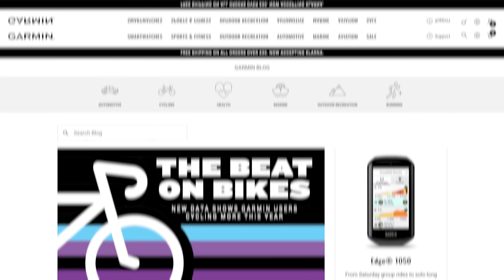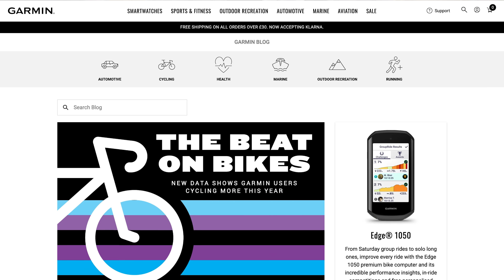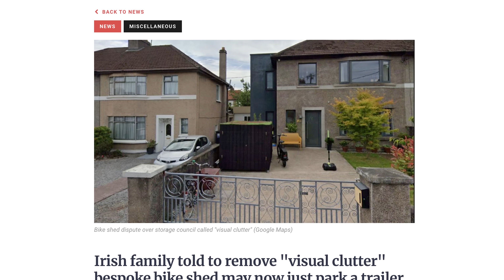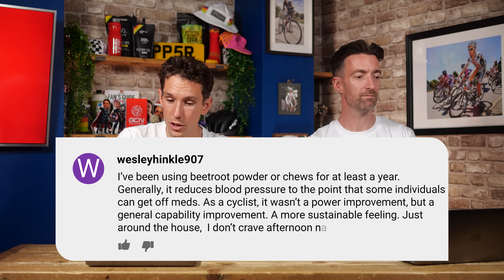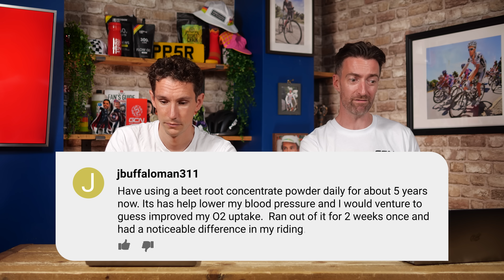Why Tadej Pogačar Is ALREADY The Greatest Of All Time! | GCN Show Ep. 602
With Le Tour de France ending with Tadej Pogačar's victory, Si and Dan discuss whether he can now be considered to be the greatest cyclist of all time!

00:00 Welcome to the GCN Show - the headlines
00:33 Not welcome to to the Tour de France
01:02 The new Canyon Aeroad
01:22 Biniam Girmay and Richard Carapaz making Tour de France history
01:49 Tadej Pogačar - The GOAT?
11:03 Cycling shorts - New Canyon Aeroad
12:11 Garmin cycling data
13:09 Bike shed wars
14:39 Where is Lael Wilcox?
15:36 Brompton backflip
16:16 Fewer sprint stages in the following Tour de France and influence in global geo-politics
18:27 Hack/Bodge of the week
25:57 Caption competition
28:21 Comments of the week
32:23 Upcoming videos

Do you think Pogačar is the GOAT of cycling? 🐐🚴